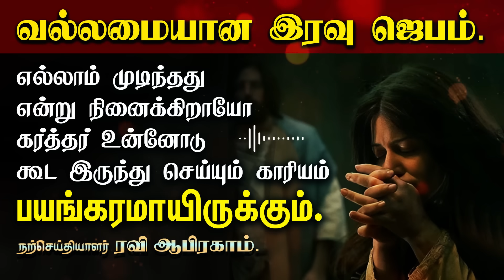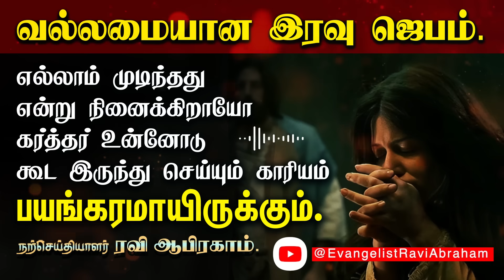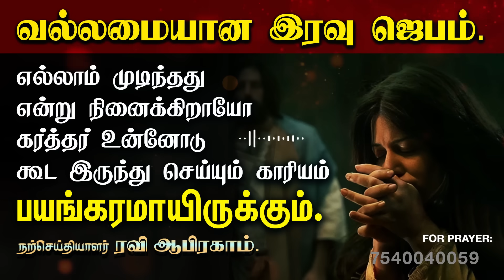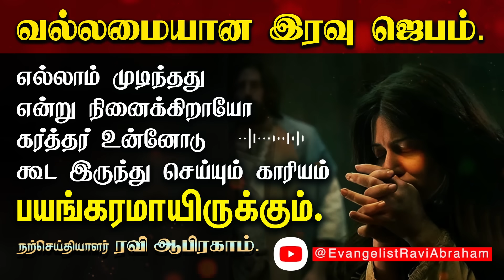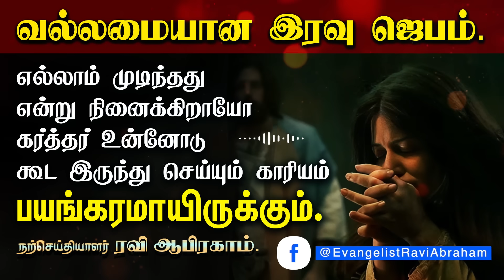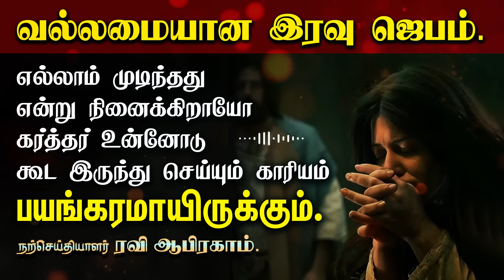🔥 வல்லமையான இரவு ஜெபம் Powerful Night Prayer in Tamil by Ravi Abraham Tamil Prayer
Jesus Prayer Tamil, Night Prayer, Listen before you sleep | Evangelist Ravi Abraham | இரவு தூங்கும் முன் கேட்டு கருத்தாய் ஜெபியுங்கள்.

✅ For India.
RAVI ABRAHAM MINISTRIES,
ICICI bank

✅ International Transfers:-
Nagercoil Branch.